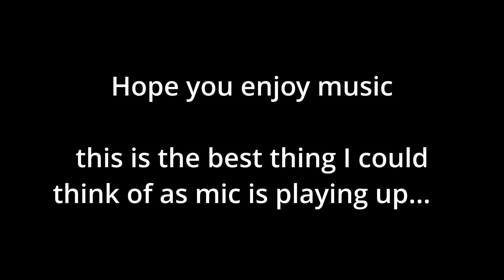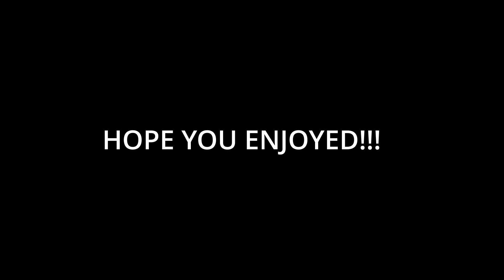Im back!!! - Gang Beats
Been taking a brake through the summer, hope you enjoy...  More vids coming soon